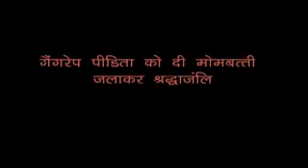apnahindustan.com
वृन्दावन - समाजवादी पार्टी के कार्यकर्ताओं एवं स्थानीय नागरिकों ने गैंगरेप पीडिता को मोमबत्ती जलाकर भावभीनी श्रद्धांजलि अर्पित की। सभी ने एक स्वर में केन्द्र सरकार से कडा कानून बनाने की अपील की।